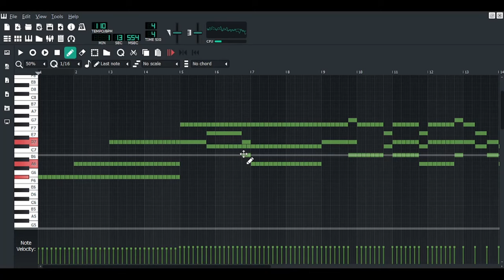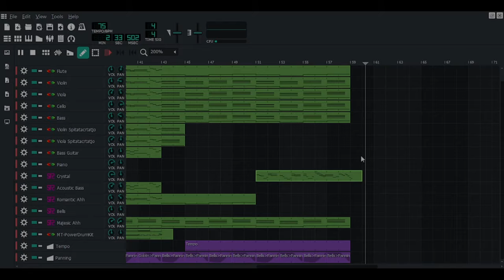"the battle is over, but the war isn't over yet!" type beat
do not give up brave traveler!